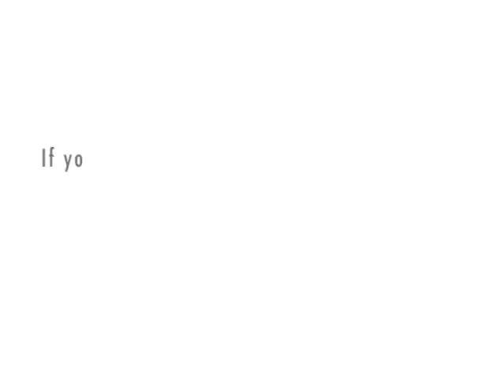Twitter in education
A short dialog on the buzz around Twitter and how it can be used in education.